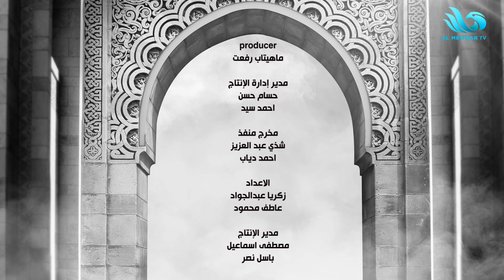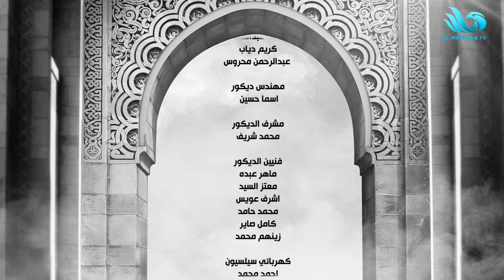الحياة أخلاق | الحلقة الكاملة | ٢١ مارس ٢٠٢٤